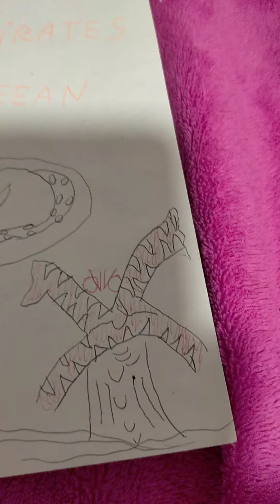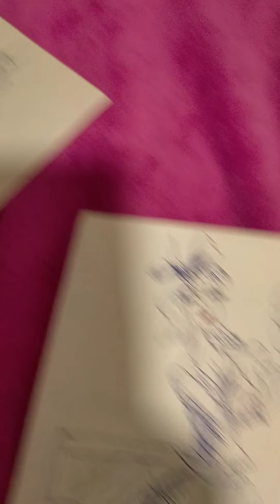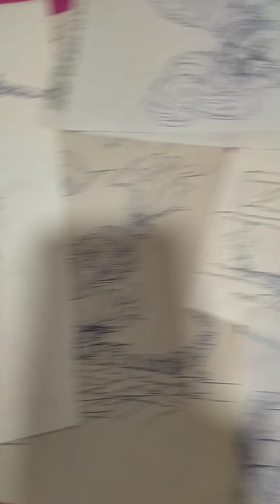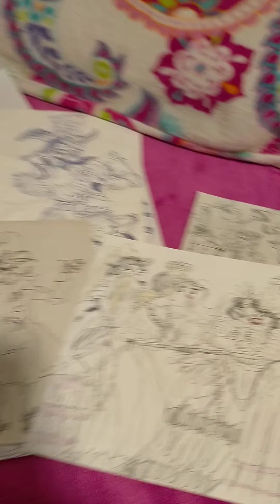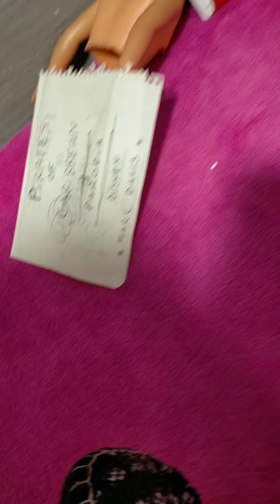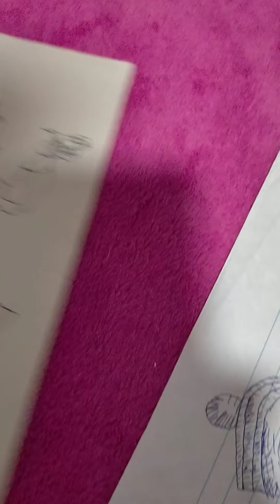pirates of the caribbean: Disney (parodia) "Marc Davis" (20/28)